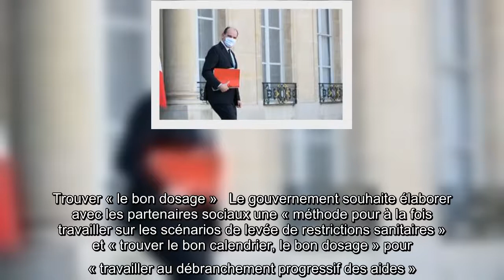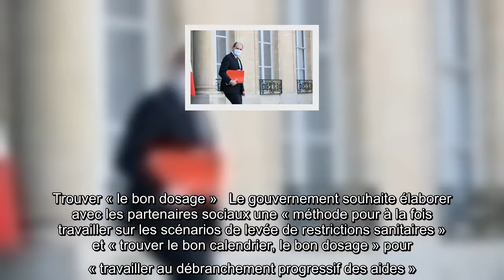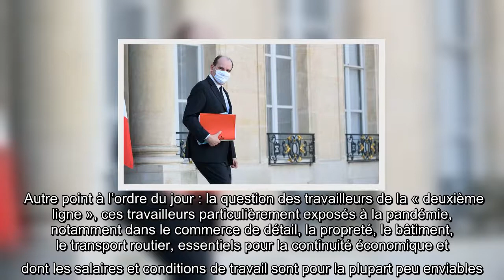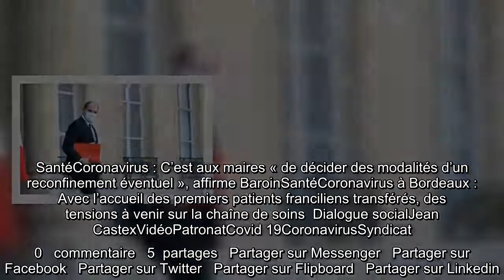Coronavirus : Jean Castex réunit syndicats et patronat pour se projeter sur « la sortie de crise »